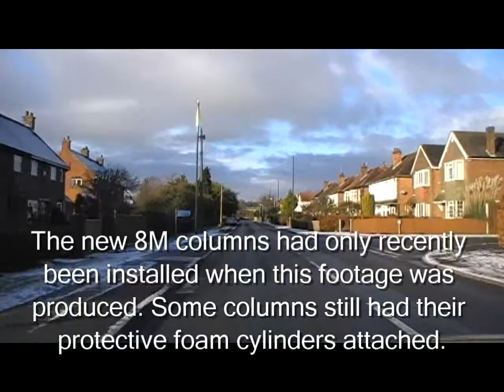Derby's Street Lighting PFI - Havenbaulk Lane, Littleover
Travelling from Rykneld Road to The Hollow, we see that although the new street lighting columns had been installed by the time of filming, they had not yet been fitted with lanterns. The outgoing lighting still survived at this time.